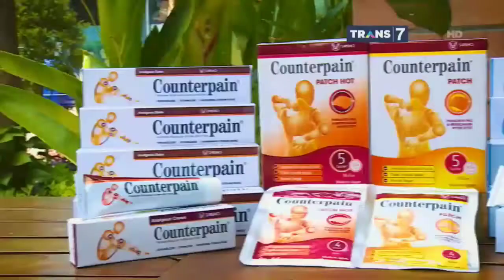Lokasi Traveling Ekstrem di Seluruh Penjuru Dunia | SPOTLITE TRANS 7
• Adrenalin di Ketinggian Interlaken, Swiss
• Pacu Adrenalin di Selandia Baru
• Tantangan Ekstrem dari Madagaskar
• Tantangan Nepal yang Selalu Memanggil

SPOTLITE 24 SEPTEMBER 2017
Courtesy Trans 7